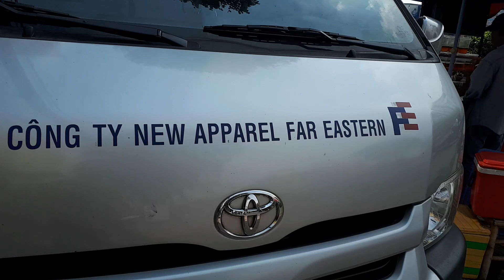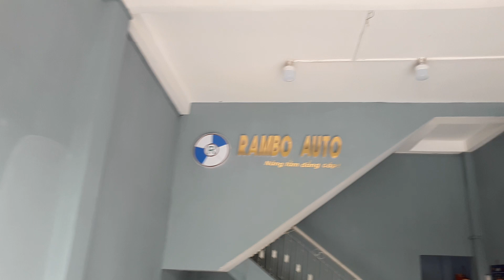Cửa tự động Tpoko giấu kín Toyota Hiace Bình Phước | Rambo Auto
Cửa tự động Tpoko giấu kín - Món nâng cấp không thể thiếu, bởi sự tiện dụng mà nó mang lại cho bác tài là rõ rệt. Các bác tài sẽ không còn lo rời khỏi ghế lái để xuống mở cửa đón khách nữa. Cửa lùa tự động Nga với độ bền cao, gần như không phải mất thời gian bảo hành, cùng với sự chuyển động êm ái, mạnh mẽ